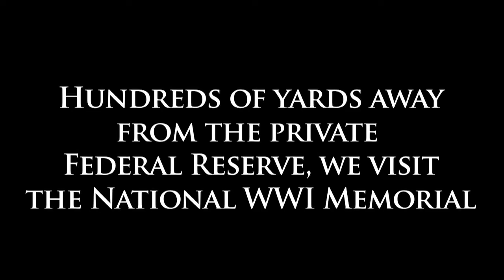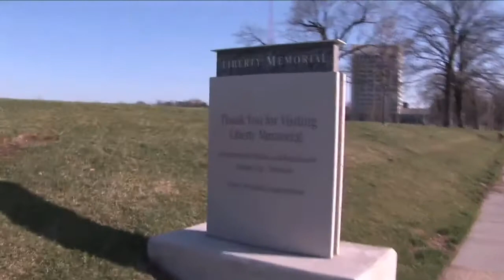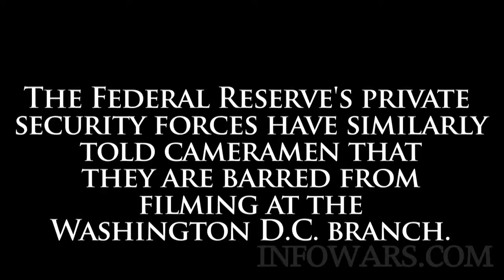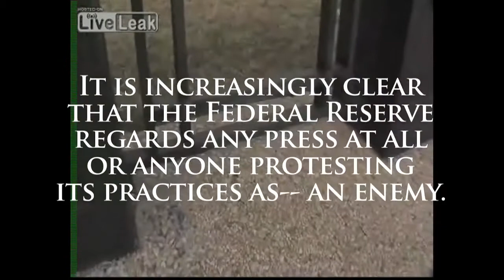REPORTERS THREATENED WITH ARREST FOR FILMING PRIVATE FEDERAL RESERVE BUILDING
After Aaron Dykes refused to provide his full name, he was told to leave public property immediately or face arrest because the bank was concerned about what he was filming-- despite the fact that the female security guard repeatedly admitted he had done nothing wrong.